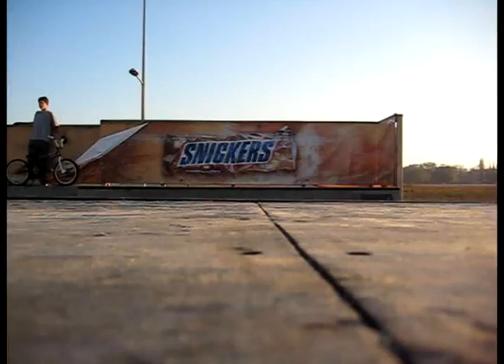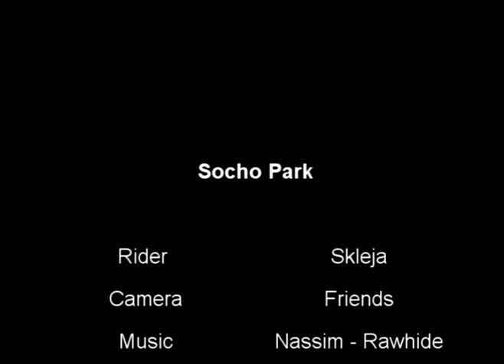skleja 09'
camera friends
music nassim - rawhide